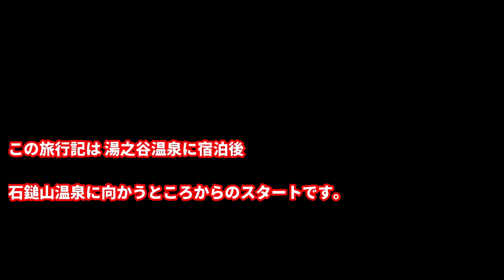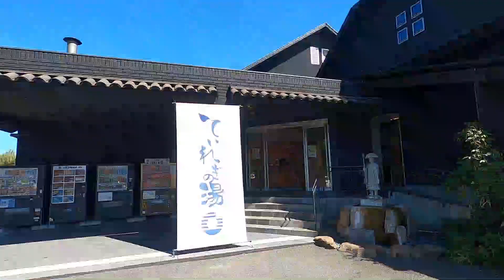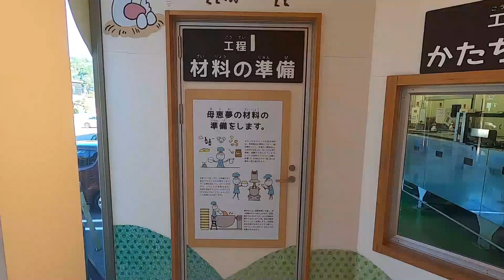【温泉ひとり旅】愛媛県 湯めぐり②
2021年10月9日
マルトモ水産（愛媛県 西条市）海鮮丼　1,650円　9点
石鎚山温泉 温泉旅館 京屋（愛媛県 西条市）  500円  9点
手延べうどん しらいし（愛媛県 大洲市）じゃこ天うどん　550円
小薮温泉（愛媛県 大洲市）　お泊まり  8点

2021年10月8日
ていれぎの湯（愛媛県 松山市）700円 9点
芯せかい（愛媛県 松山市）特製中華そば　980円　8点
かどや（愛媛県 松山市）宇和島鯛めし   1,600円　10点